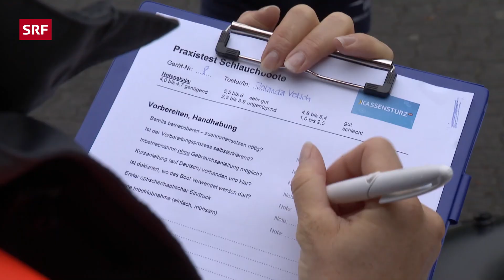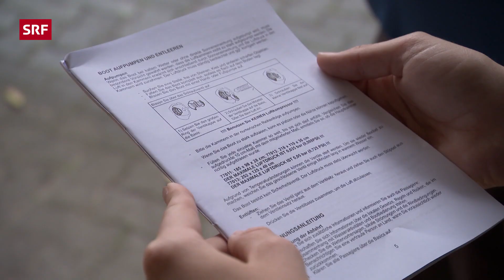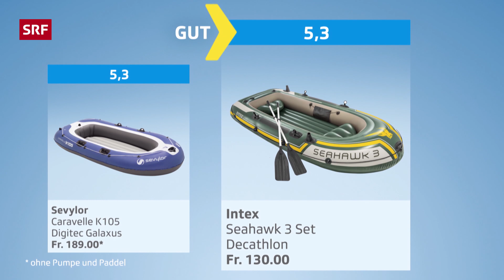Schlauchboote im Test: Sicher auf Limmat und Aare | 2022 | Kassensturz | SRF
Die Sommerferien stehen vor der Tür, Zeit um die Schlauchboote auszupacken. Beliebt sind sie auf der Limmat, der Aare oder dem Vierwaldstättersee. Doch wie sicher sind sie auf dem Wasser, wie gut sind Pumpen und Ruder, wie gut hält das Material? Im SRF Kassensturz Test müssen sich die 8 gängigsten Modelle behaupten. Der Ruderclub Luzern prüft die Gummiboote auf Handhabung und Sicherheit.

Getestet wurden folgende Schlauchboote:

🥇 Intex | Seahawk 3 Set
🥇 Sevylor | Caravelle K105
🥈 Bestway | Voyager 500
🥉 Bestway | Hydro Force Treck X3 Set
● Intex | Challenger 3 Set
● Season | Calypso 300
● Jilong | Fishman 350 Set
● Happy People | Olympic 260

Den Artikel zum Video mit detaillierter Resultatetabelle und Tipps zum Thema Sicherheit auf dem Wasser findest du hier: